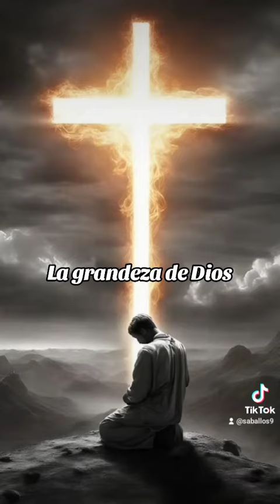la grandeza de dios